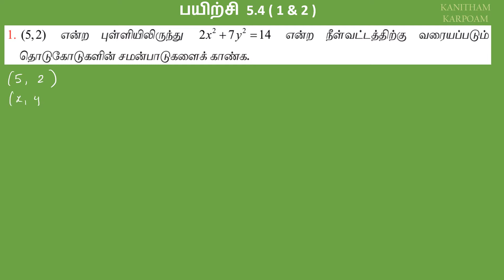12th Maths Tamil Medium Exercise 5.4 Sum 1 & 2 Lesson 5